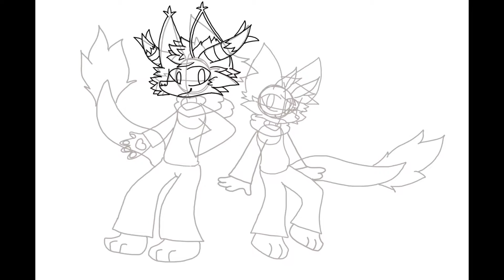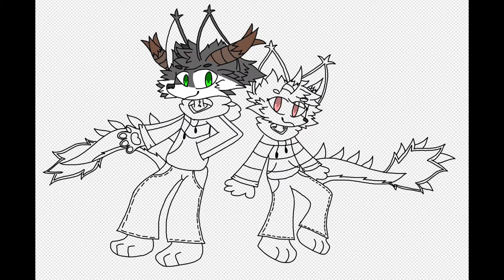SPEEDPAINT - Juni the Half-Dragon Wolf Hybrid and Jewel the Half-Dragon Cat Hybrid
A SpeedPaint of my two OCs I created back in the day. This is just in time for their new redesign, as I’m starting to get a little tired of the old designs, which you guys never seen before so no u, padlock.